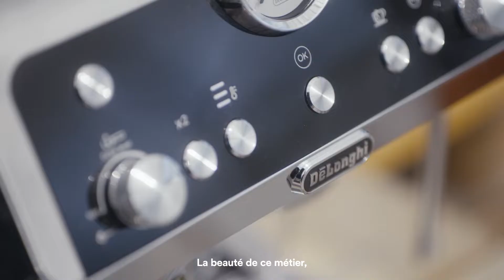Behind Your Coffee saison 2 - Alexis Gagnaire : l'Art de la torréfaction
Pour le torréfacteur français Alexis Gagnaire, un bon torréfacteur doit également être un bon technicien qui sait exactement comment sélectionner des cafés en grain de haute qualité et de les transformer. ☕